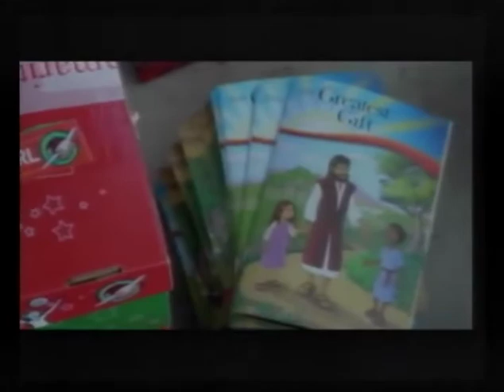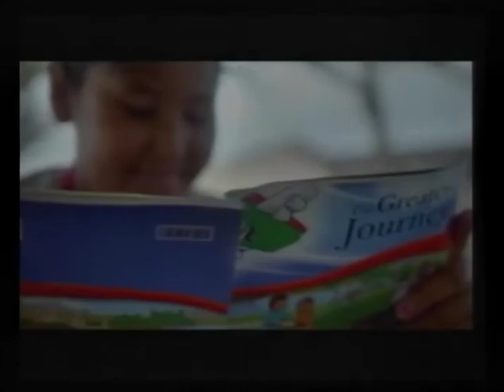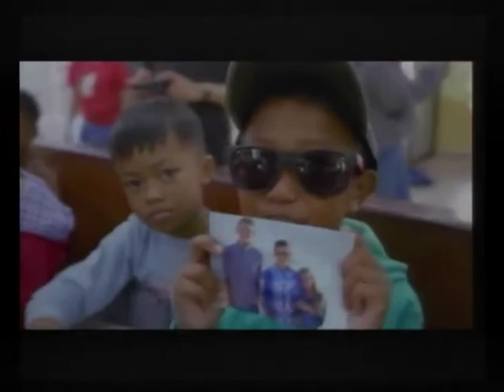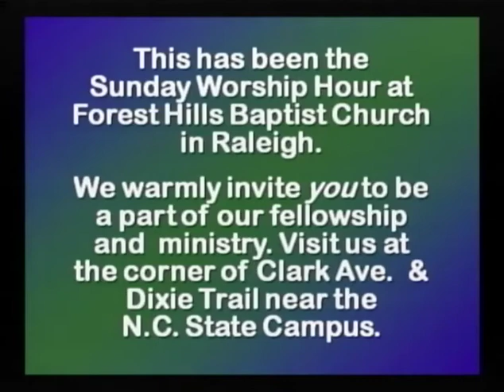Traditional Service | "Getting Slavery Out of the People" | 11.7.21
Listen to the sermon from Pastor Tyler Ward